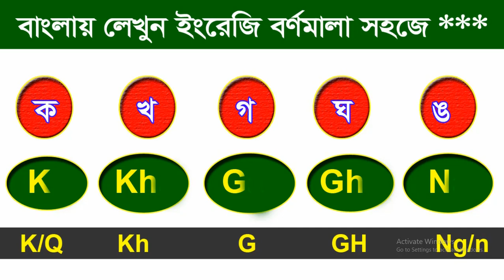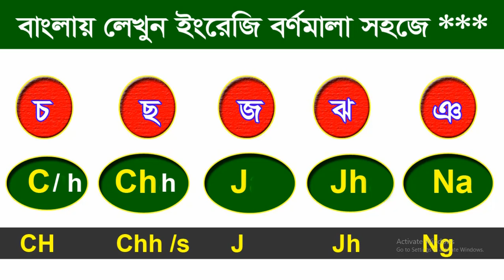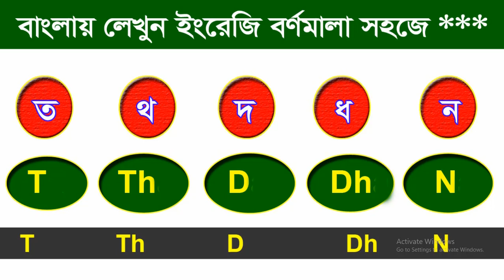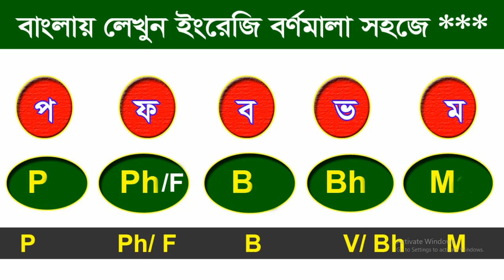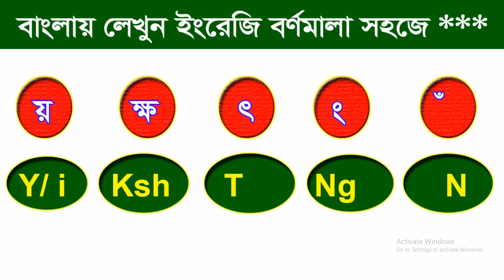কীভাবে সহজেই ইংরেজি রিডিং - Basic English learning I Learn English online free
Basic English learning I Learn English online free part 2 I English Class ,কীভাবে সহজেই ইংরেজি রিডিং